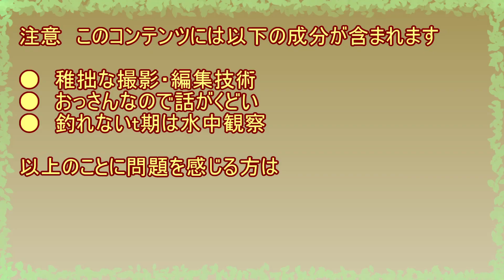073 かわのいきもの 【水中観察】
水中カメラで初夏の川の中をウナギ穴探しです

【広告】カルモア釣査団【釣り】
　　毎週（曜日不定）ニコ生放送中
【観る専歓迎】よろしければお試しください
後援会員募集中